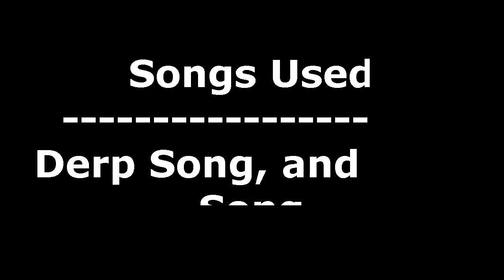Minecraft: Funny Moments and Fails (Mega Walls, Skeleton class, and Bloodbath)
Thank you For Nick, Dylan, and John For all of you being in my videos.

Tell Me what you Liked and Disliked In My Video